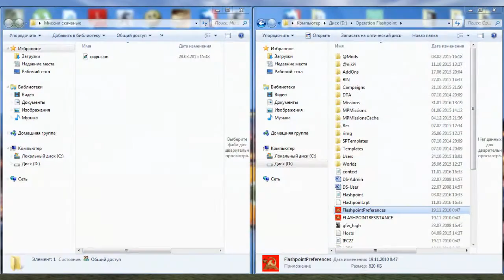Как устанавливать новые миссии в игру | OFP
Missions - Папка в коренной папке с игрой
Camoaigns  -  папка с кампаниями